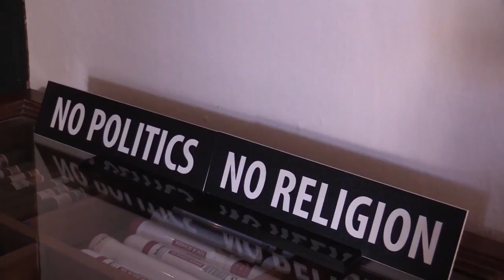Keim Group - Sierra Brava Lodge WebTV by SCANDO Natural Films